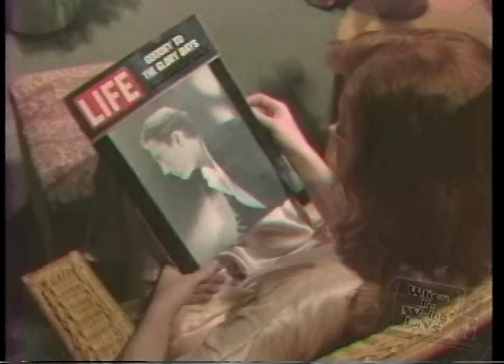Crazy Swing Dancing Music Video - 1980's Austin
Little people know that swing dancing has been a part of Austin Culture dating back to the days when it was considered new. This unique video, "Swing Fantasy", looks like Mtv and Swing Kids had a baby.  Produced in the late 80's/early 90's by by  Sheldon Ike Lippman and Lori Seliger with help from Paul McKee, The UT Jazz Ensemble, Susie Thompson, and the UT Dance Team.

"When We Were Live" is a feature length documentary about the pioneers of Austin's public access television in the 80's and 90's.